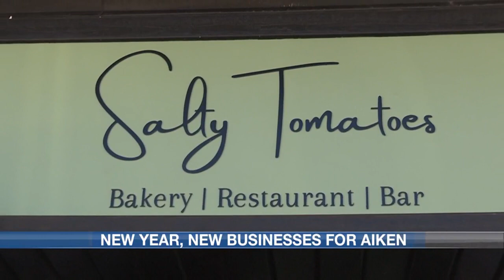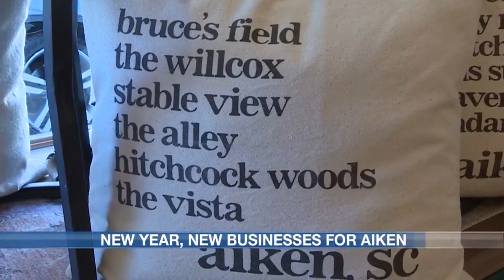New businesses flood Aiken after a series of closings in 2023